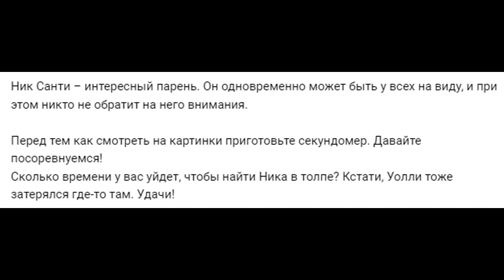ПЕРВЫЕ ПАРОВОЗЫ В ЛАБОРАТОРИИ ГЕНЕЗИС! Last Day on Earth: Survival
Проводим Эксперимент в Лаборатории Генезис. Мои ПЕРВЫЕ Паровозы в Лабе.

00:00 Вступление
01:40 СУТЬ Эксперимента
04:11 Паровозы в Лаборатории
08:01 Возбудитель Зомби
12:58 БОООЛЬШАЯ ТОЛПА
16:59 Новости